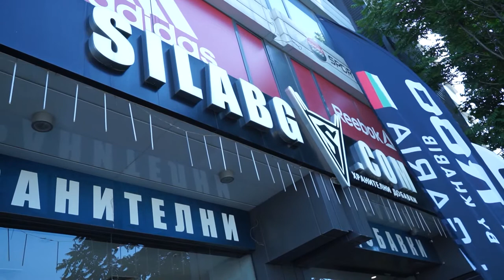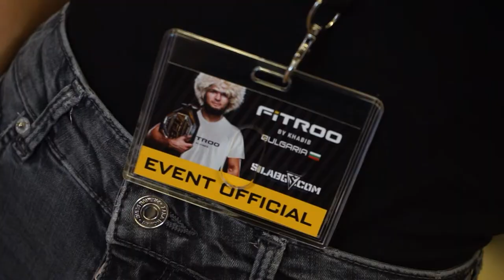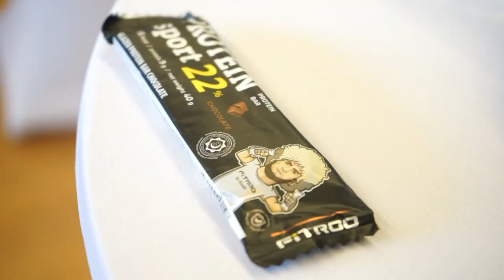Fitroo by Khabib вече в България